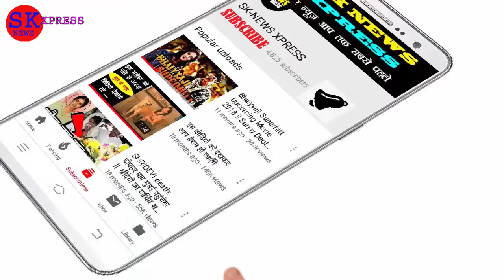CSK vs RR: चेन्नई ने राजस्थान को दी 8 रन से मात, धोनी का अंदाज बना वजह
चेन्नई सुपर किंग्स इंडियन प्रीमियर लीग आईपीएल के 12वें सीजन में रविवार को एमए चिदंबरम स्टेडियम, चेन्नई में खेले दूसरे मुकाबले में चेन्नई ने रोमांचक के नजदीक पहुंचे मुकाबले में राजस्थान को 8 रन से हरा दिया.
यह राजस्थान की लगातार तीसरी हार रही. चेन्नई से मिले 176 रन KE लक्ष्य का पीछा करते हुए राजस्थान की भी शुरुआत खराब रही और एक छोर पर लगातार गिर रहे विकेटों से उसकी हार तय दिख रही थी.

लेकिन बेन स्टोक्स 46 रन, 26 गेंद, 1 चौका, 3 छक्के और अपने अंदाज से चेन्नई को हैरान करने वाले जोफ्रा आर्चर 24 रन, 11 गेंद, 1 चौका, 2 छक्के से मैच में राजस्थान की वापसी करा दी.

लेकिन जब ब्रावो के आखिरी ओवर में 12 रन की दरकार थी, तब बेन स्टोक्स पहली ही गेंद पर आउट हो गए.और इसी के साथ राजस्थान की उम्मीदें भी खत्म हो गईं. आर्चर सहित बाकी बल्लेबाज जरूरी रन नहीं बना सके और राजस्थान कोटे के 20 ओवरों में 8 विकेट पर 167 रन ही बना सकी.